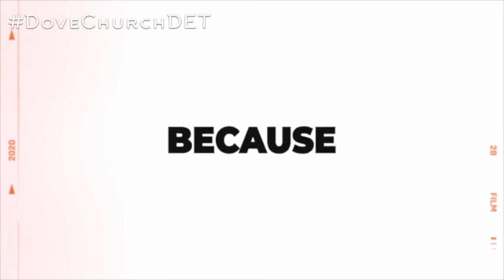LOVING GOD IN TRIALS